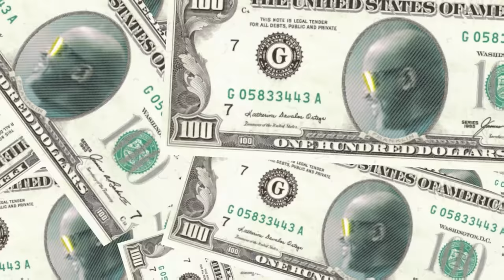Shaq & Udonis Reveal Untold Locker Room Stories, Fights & More | Ep #2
Shaq brought in Udonis Haslem on the podcast today, they talk everything Heat, life after basketball, and New Years resolutions. Make sure you stick around to the very end to hear Shaq-Spirational!

00:00 - 02:40 - Intro/DJ Diesel
02:41 - 04:32 - Shaq's New Year's Resolutions
04:33 - 06:05 - Abs Contest vs Lefkoe
06:06 - 07:53 - Lefkoe Earning Shaq's Respect
07:54 - 11:10 - UD's the reason Shaq got ring #4
11:11 - 12:42 - UD reacts to Draymond
12:43 - 13:12 - General Ad Read
13:13 - 20:00 - Shaq vs. Heat Culture
20:01 - 21:39 - Retirement life
21:40 - 22:59 - VP of Basketball Development/Heat's Keys to Success
23:00 - 25:37 - Heat Curfew
25:38 - 28:17 - Setting the tone with the Big 3
28:18 - 29:30 - Shaq promised Heat squad Bentleys
29:31 - 30:32 - UD explains #40
30:33 - 32:08 - Heat hanging other players' jerseys
32:09 - 38:03 - Draymond doesn't need help
38:04 - 40:05 - Shaq vs Today's Big Men
40:06 - 42:29 - Resolutions: Shaq's Thot Daddy Thursday
42:30 - 44:15 - Who You Wit + General Story
44:16 - 45:22 - Wolves vs Knicks
45:23 - 46:31 - Pacers vs Bucks
46:32 - 50:14 - Zion not ready
50:15 - 51:27 - Hornets vs Nuggets
51:28 - 52:52 - Heat vs Clippers
52:53 - 53:44 - UD's Jersey Retirement
53:45 - 55:24 - Shaq's respect for UD
55:25 - 56:21 - The Black Steph Curry
56:22 - 58:56 - New Year's Do's and Dont's
58:57 - 01:05:40 - Shaq-spirational
01:05:41 - 01:08:19 - Ending

The General has been offering quality coverage for over 60 years. They offer flexible payment plans, the ability to pick your due date, and low rates and low down payments. Visit TheGeneral.com today, to get a quote.

MB01XIL0UVSWUPN